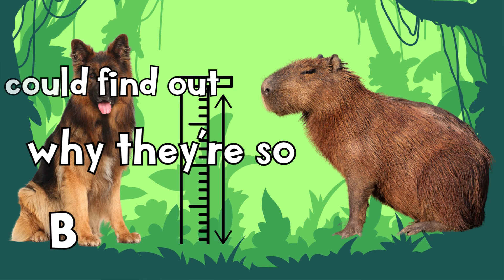How Do You Catch a Happy Capy? - CAPYBARA SCIENCE SONG - TUMBLE PODCAST VIDEO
How do you catch a capybara in the wild? They're faster than you think. This song has the answer!

The song is based on a true story of science discovery! Real-life scientist Santiago Herrera-Álvarez is a biologist from Colombia who wanted to find out what makes capybaras so big. But to catch one, he needed help from the cowboys or llaneros who live in Colombia's eastern plains! Learn more about the story - and why capybaras are so big - by tuning into the podcast. (And don't try to catch a capybara in the wild - see one at the zoo instead!)

AMAZON MUSIC